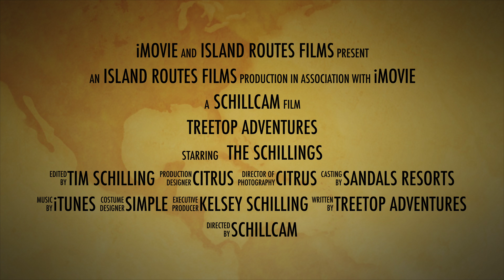TreeTop Adventures Trailer GoPro St Lucia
Zip line rainforest canopy tour on 12 lines. Thanks to Simple and Citrus for the fun and the videos and pictures. Definitely check this one out if you go to St Lucia.